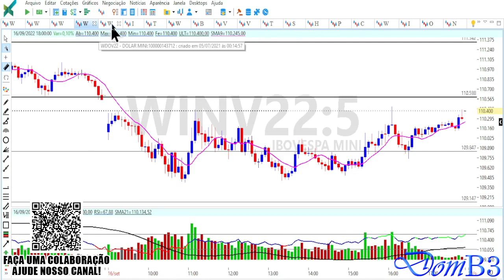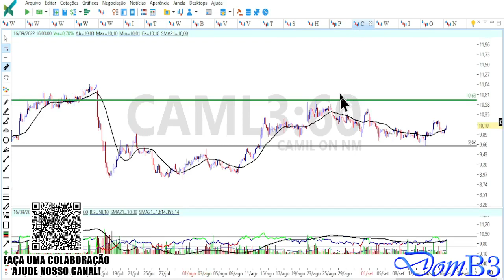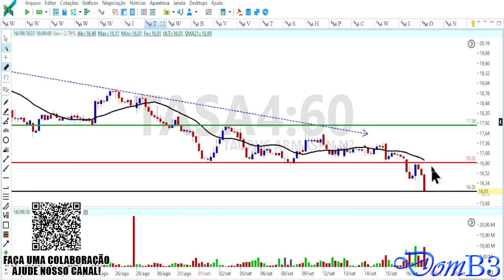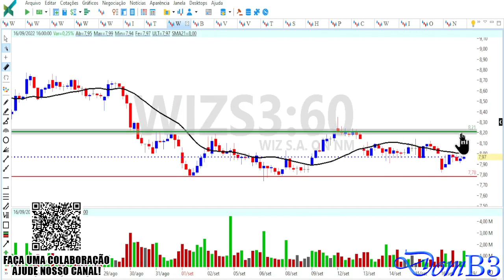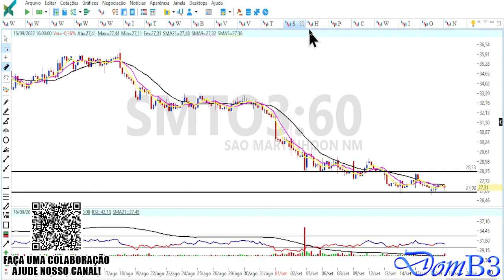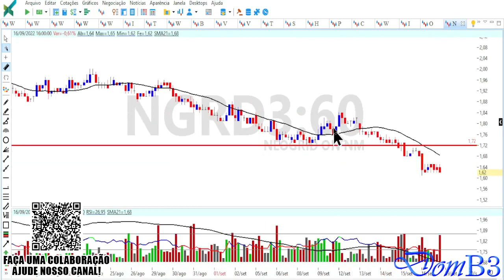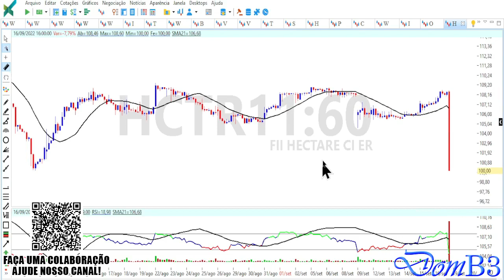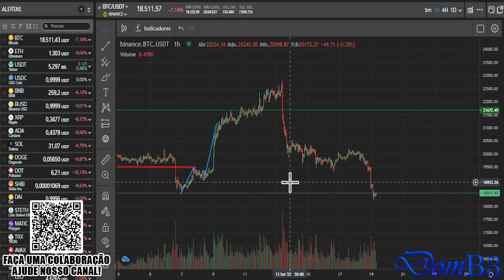ABERTURA DE MERCADO DOMB3 AÇÕES DA SEMANA BBSE3 VALE3 HCTR11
ABERTURA DE MERCADO DOMB3 AÇÕES DA SEMANA BBSE3 VALE3 HCTR11 Acesse Segurando a escada do saber!

★★★★★  Mentoria? ★★★★★